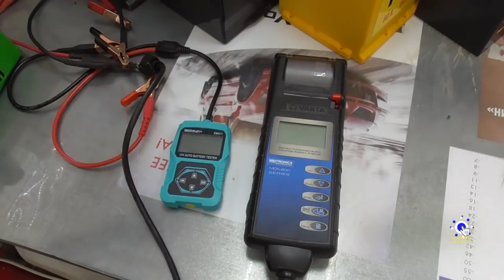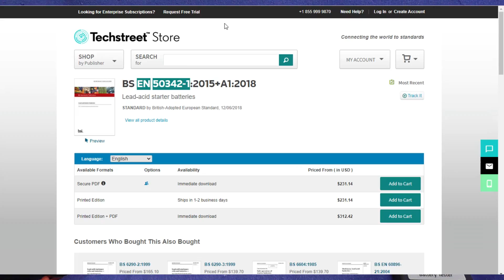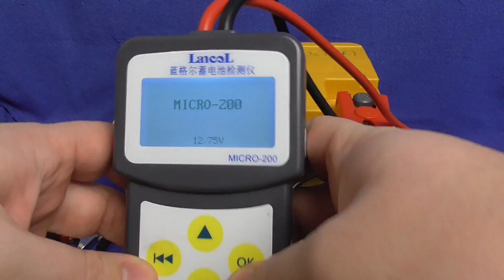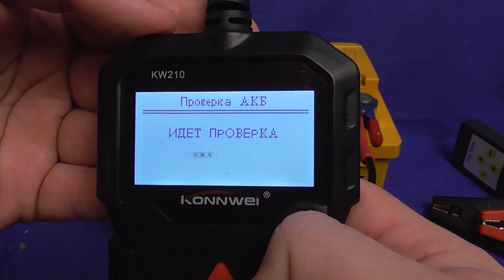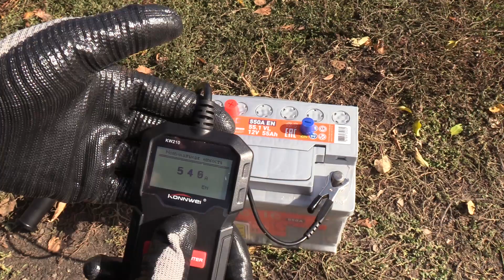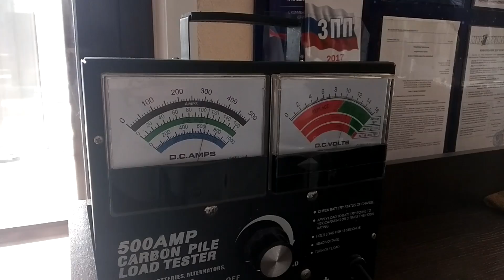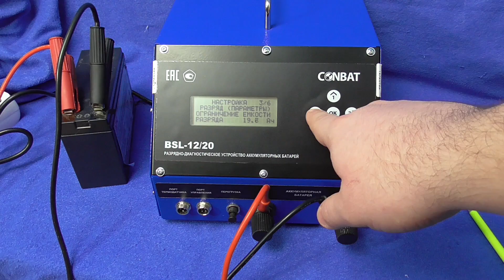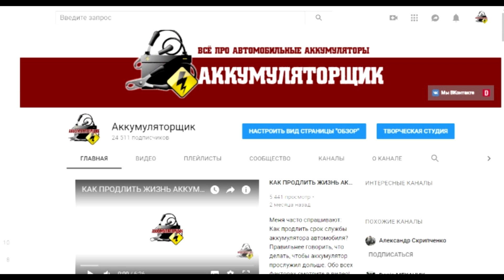Замер пускового тока АКБ прибором! Почему тестер врёт?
Все мы привыкли замерять пусковой ток аккумулятора автомобиля при помощи тестера. Это быстро, удобно и вроде бы точно. Но многие ли мы задумывались, что при замере альтернативным методом можно получить реальные данные? Подробнее в видео!